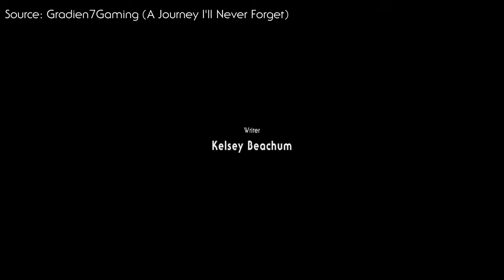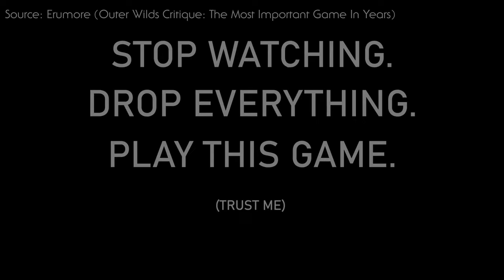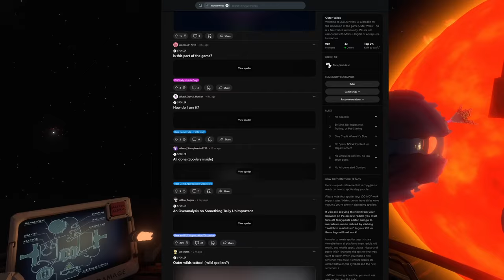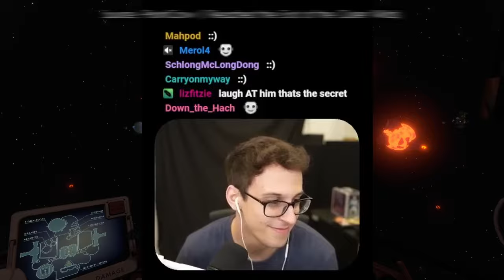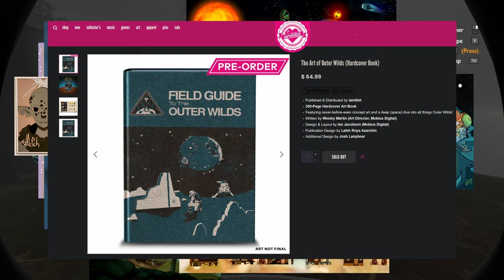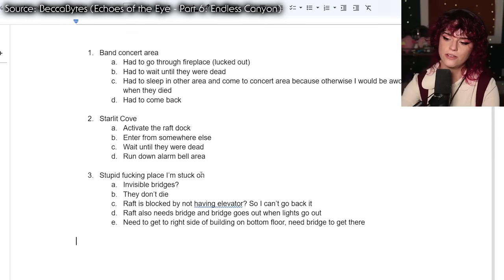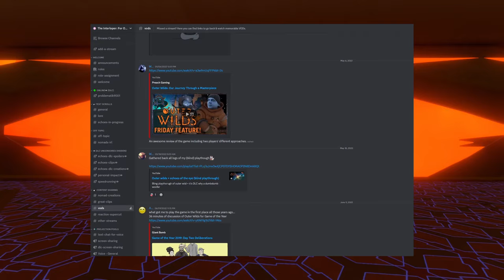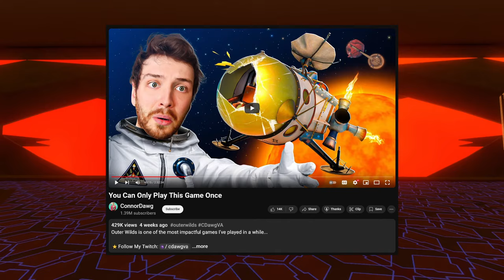Outer Wilds' Community has been AWESOME!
A conversation about Outer Wilds, and how the game and the community have shaped each other over the years.  Spoilers for both Outer Wilds and Echoes of the Eye after the second section @ 8:14.

Background thumbnail art by 鸚鵡螺Nautilus (Nautilus72124).

All music used in this video are remixes or covers for the Outer Wilds soundtracks, written by Andrew Prahlow, including some remixes written by Andrew himself.

Prologue:
» Andrew Prahlow - Outer Wilds Reprise
Spoiler Warning / Testimonials:
» (continued) Andrew Prahlow - Outer Wilds Reprise
» Andrew Prahlow - River's End Times
The Final Patch of Outer Wilds:
» Andrew Prahlow - Last Dream of Home
Spoilers as Gnosis:
» JSolo9 - Echoes of the Eye Rearranged
Out-of-Stock:
» RambunctiousFlan - End Times remix
» SlashBib - Main Theme - Post-Rock Cover
Other Creatives:
» SlashBib - Main Theme - Post-Rock Cover (second half)
» Greenpixel - Solanum's Theme - Chorus of the Nomai remix
» Joshua Lee - Elegy of the Rings - Metal cover
» Land of Abundance - The Scale of Outer Wilds soundtrack
» Andrew Prahlow - Hearth's Shadow
The Art of Living Through the Playthroughs of Others:
» (continued) Andrew Prahlow - Hearth's Shadow
» Paolo Munier - River Suite cover
» Gisula - Final Voyage - Synthwave Remix (extended)
» Les Dissidents - End Times - Lofi Remix
» Andrew Prahlow - Older Than the Universe

(all other in-video playthroughs/channels/video essays searchable from Source text)

Chapters:
00:00 Prologue
01:35 Spoiler Warning / Testimonials
08:14 The Final Patch of Outer Wilds
10:19 Spoilers as Gnosis
12:31 Out-of-Stock
14:40 The Remixes of Outer Wilds
21:41 The Art of Living Through the Playthroughs of Others
34:35 Thank You

Equipment / Software:
» Shure MV7 microphone
» DaVinci Resolve Studio 19 (main video editor)
» Audacity 3.6.2 (main audio editor, esp. narration)
» GIMP 2.10 (main image editor, esp. thumbnails)
» FFmpeg 5 (scripted video/audio manipulation)
» yt-dlp (YouTube video/audio downloader)